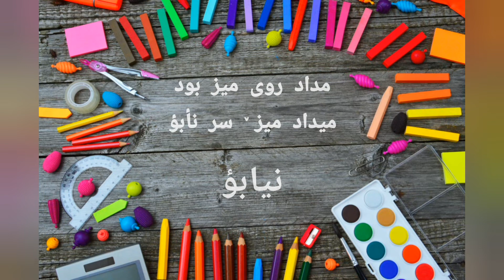فعل «نأبؤن» در زبان گیلکی؛ در جایی بودن غیر جاندار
در زبان گیلکی برای بیان بودن به معنی وجود داشتن غیر جاندار از فعل نأبؤن استفاده می‌کنیم.

🌈 فعل «نأبؤن» در شهرهای مختلف گیلان:

🔵 رشت، مصدر: نهأبؤن
- ماشین تعمیرگا نهأبۊ. (ماشین تعمیرگا بود)
- میداد میز ٚ سر نهأ. (مداد روی میزه)

🔵 سنگر، مصدر: نأهأبؤن
- ماشین تعمیرگا نأهأبۊ.
- میداد میز ٚ سر نأهأیه.

🔵 لاهیجان، مصدر: هننأبؤن
- ماشین تعمیرگا هننأبۊ.
- میداد میز ٚ سر هننأ.

🔵 رودسر، مصدر: نأبؤن
- ماشین تعمیرگا نأبۊ.
- میداد میز ٚ سر نأی.

🔵 کلاچای، مصدر: نأبؤن
- ماشین تعمیرگا نأبؤ.
- میداد میز ٚ سر نئه.

🔵 چابکسر، مصدر: نیأبؤن
- ماشین تعمیرگا نیأبؤ.
- میداد میز ٚ سر نیأ.